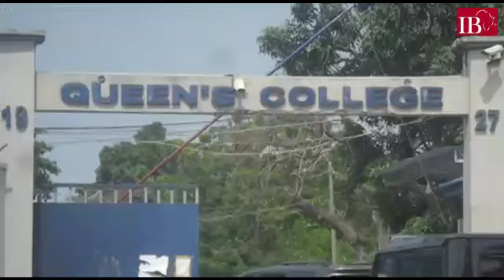Chronicling my successful corporate journey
How your passions and creativity propels you to success in all you do.